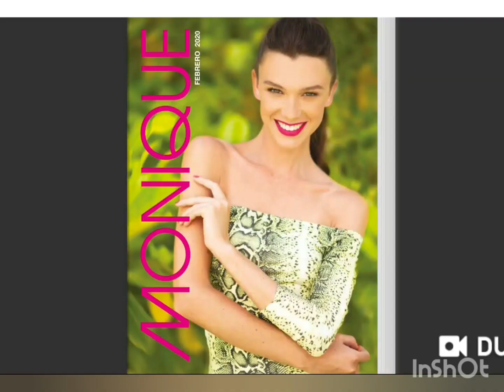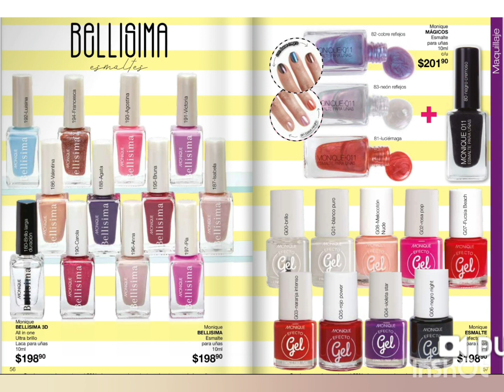Pasando Revista Monique Febrero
Hoy les traigo un nuevo video, espero que les guste, no se olviden de dejar su like y comentario para que siga haciendo este tipo de videos. 🤗

🔸️Videos los Lunes, Miercoles y Viernes a las 22:00Hs ✔

🔵Editor: Movie Maker y Filmora.
🔵Cámara: Celular Samsung A50

Besos💋